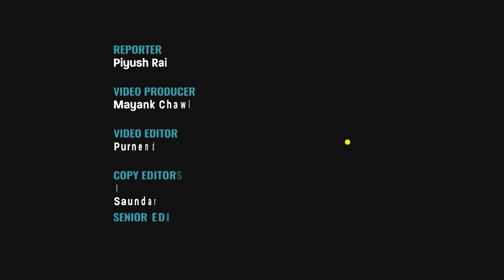Analysis | In One Year of UP’s Anti-Conversion Law, 56 Among 257 Suspects Wrongly Named | The Quint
A total of 257 suspects were booked and 83 names came up during the investigation in the 108 cases registered across the state. A quick look at last year's data will shed some light on whether the law was envisaged to check crime or harass a particular community.